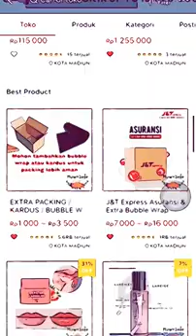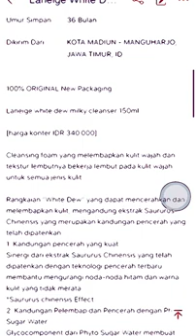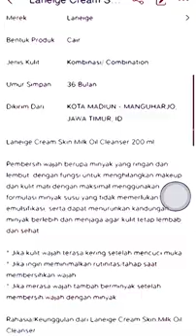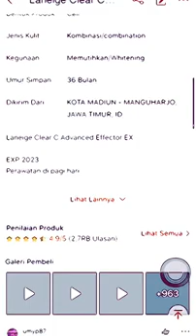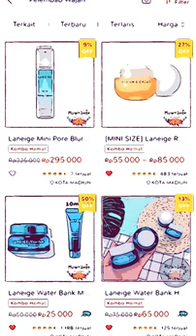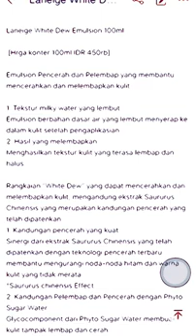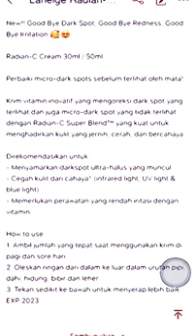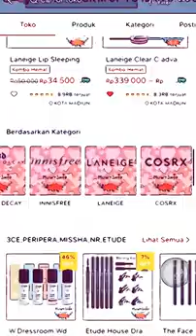Urutan Cara Pemakaian LANEIGE Korea yang Benar Penggunaan Skincare Kulit Wajah untuk Pemula Lengkap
𝗙𝗜𝗥𝗦𝗧 𝗛𝗔𝗡𝗗 𝗦𝗨𝗣𝗣𝗟𝗜𝗘𝗥 𝗦𝗞𝗜𝗡𝗖𝗔𝗥𝗘 & 𝗖𝗢𝗦𝗠𝗘𝗧𝗜𝗖𝗦 𝗣𝗥𝗘𝗠𝗜𝗨𝗠 , 𝟭𝟬𝟬% 𝗢𝗥𝗜𝗚𝗜𝗡𝗔𝗟

SHARE ke medsos kamu ya. Makasiii
𝙡𝙞𝙣𝙚  : @muwyshop (pakai @)